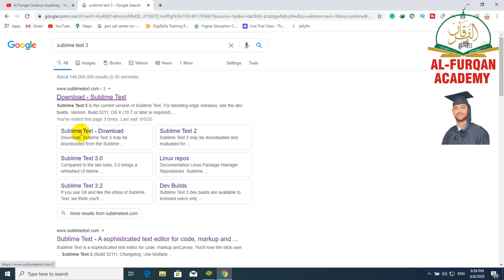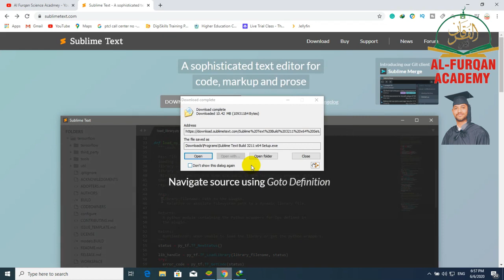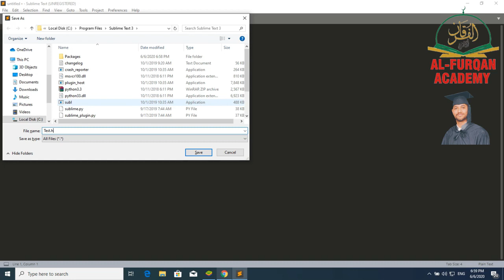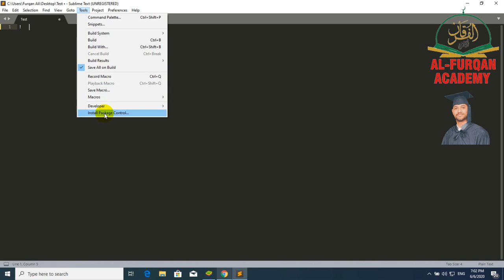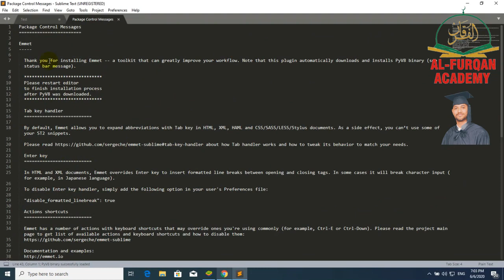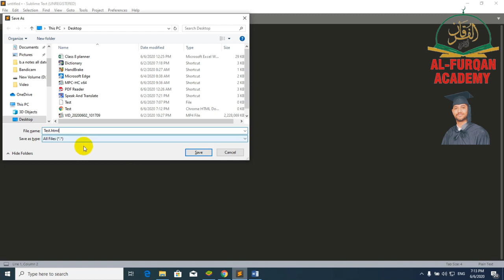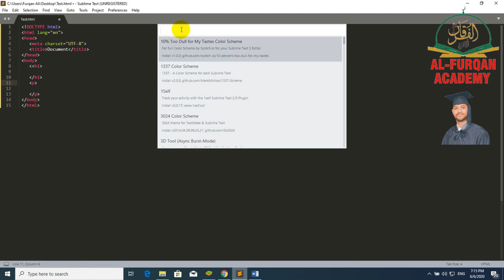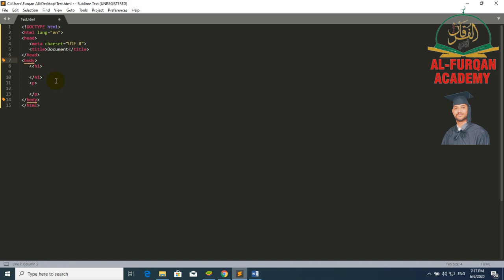How To Install Sublime 3 | How to Download Sublime text 3 | How to install package in sublime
Today I am Going To show how to download sublime text 3.How to install sublime text 3. how to install the package in sublime text 3 …